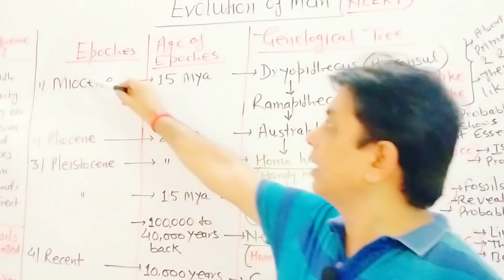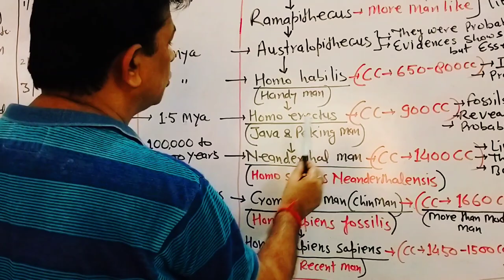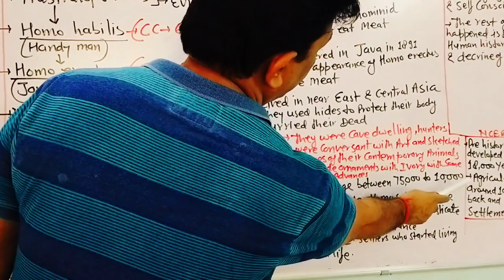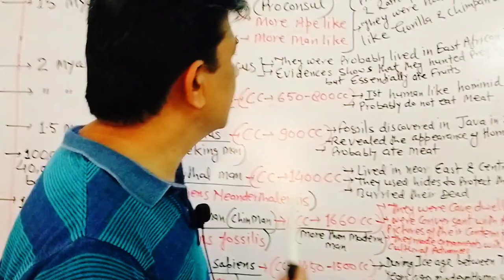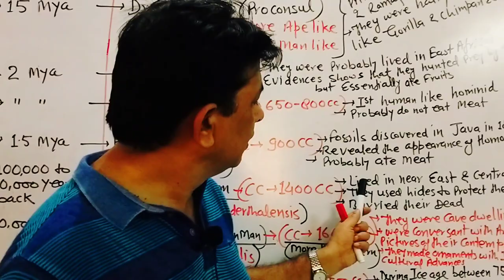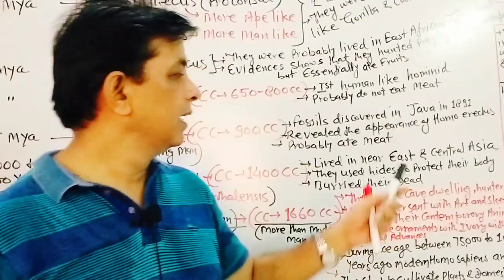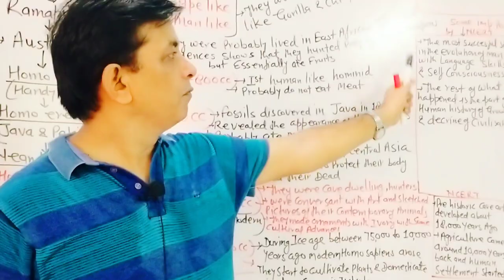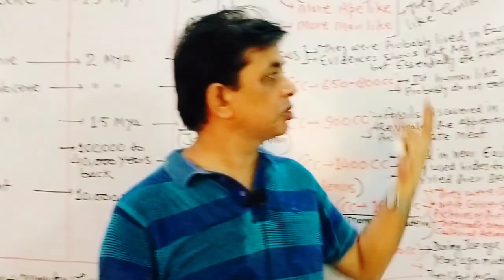NCERT - EVOLUTION OF MAN..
Very Very important for NEET /11th /12th.